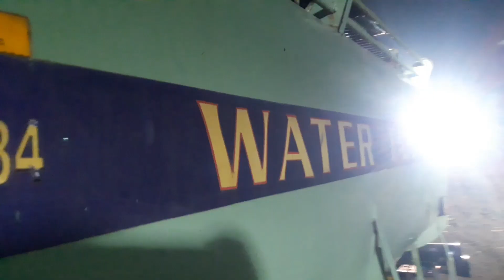To pain mun mo pain Tu | zeesarthak | Manshi pal & neel | mix content | Durga entertainment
tpm making show |  bijayinee making show | Durga entertainment | zeesarthak | mr dhenkanalia |